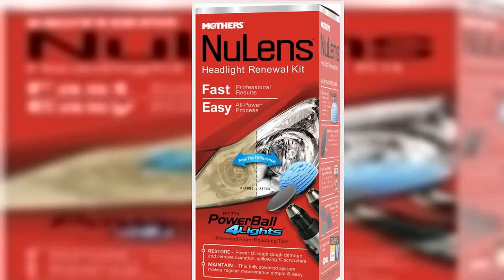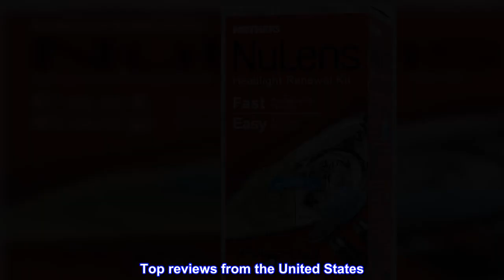Great product - Mothers 07251 NuLens Headlight Renewal Kit, 8 fl. oz.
Designed to quickly and safely restore, maintain and protect all types of smooth, shiny plastic and acrylic headlights to crystal clarity
It easily cleans away yellowing and stains, and even buffs out unsightly hairline scratches, smudges, and flaws in a single step
The included PowerPlastic 4Lights polish restores crystal clarity, leaving a tough protective, oxidation-inhibiting polymer layer to guard against future degradation from the elements
Includes: 3-inch Backing Plate, PowerBall 4Lights Polishing Tool, Restoration Discs, 8 oz Polish
Designed to quickly and safely restore, maintain and protect all types of smooth, shiny plastic and acrylic headlights to crystal clarity. It easily cleans away yellowing and stains, and even buffs out unsightly hairline scratches, smudges, and flaws in a single step. The included PowerPlastic 4Lights polish restores crystal clarity, leaving a tough protective, oxidation-inhibiting polymer layer to guard against future degradation from the elements.

Phenomenal.
Great product. Very straight forward. keep a spray bottle of soapy water handy, since you have to wet sand and low to medium RPM. Make sure to tape off any painted or rubber area around the lens. Then start with 800 and then work your way up to 3000 sanding disc. Make sure to keep the area wet and wipe it down with a rag periodically. Once done, then pop on the blue ball and then use the polish. Then wipe down and then "bobs your uncle" done.